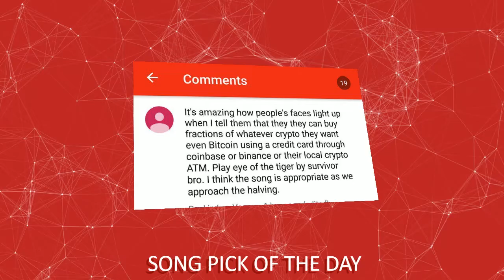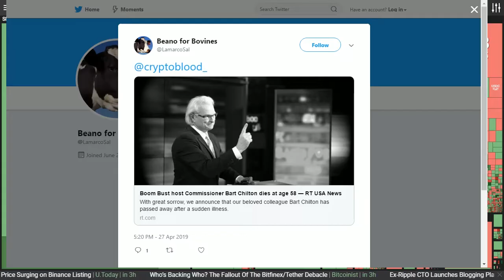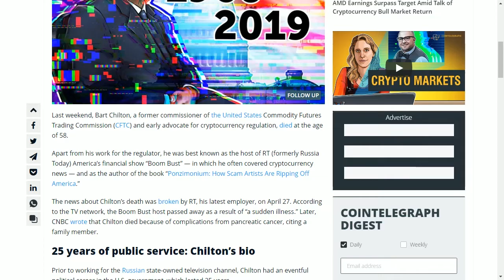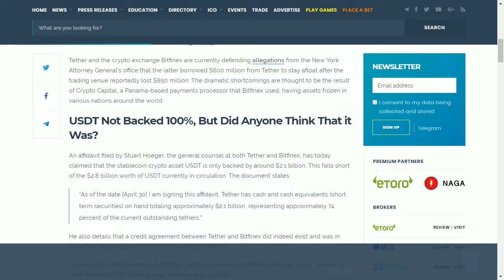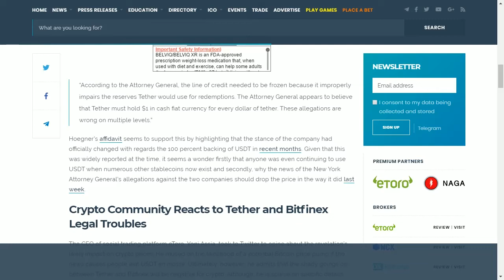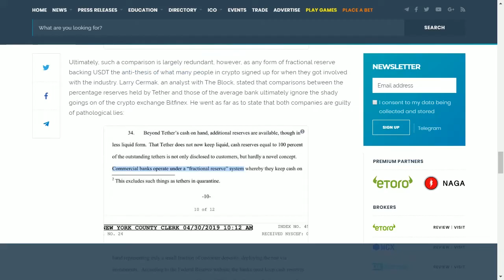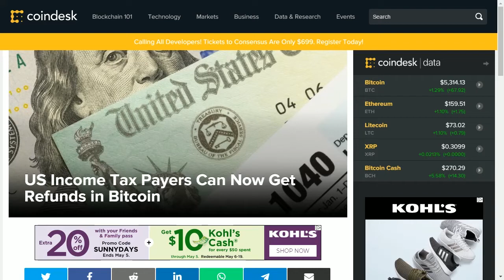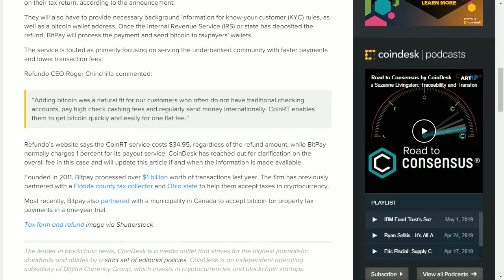Tax Refunds Now Available Via Bitcoin | Tether Forced to Admit Only 74% Backing for USDT Tokens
Topics Discussed: US Income Tax Payers Can Now Get Refunds in Bitcoin, Bart Chilton: Former CFTC Regulator, Crypto Holder and ICO Endorser, Crypto Community Reacts to Tether Admitting USDT Not Fully Backed

Proprietary Bitmex Automated Algo, Transparent performance results available on Trading View - 309% Returns 2018